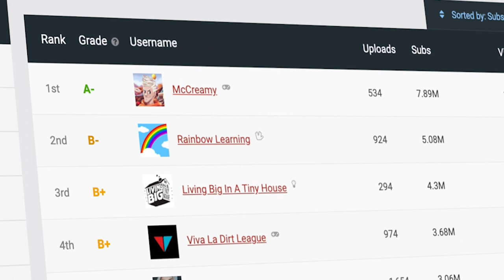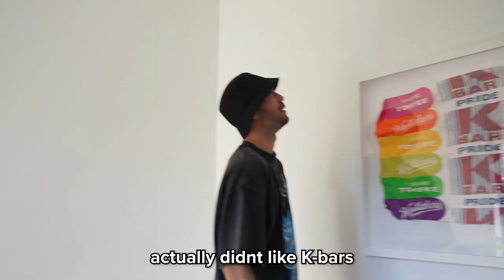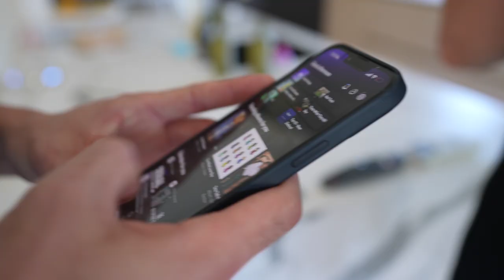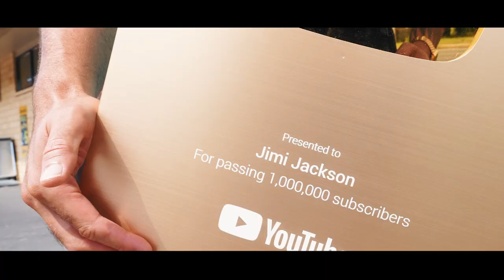Stealing a GOLD play button (ft. Jimi Jackson)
I stole his youtube play button and he couldn't catch me. Stealing Jimi Jacksons 1,000,000 subscriber youtube play button THE WAR ENDS HERE.

EP2 TRYHARD TRIES